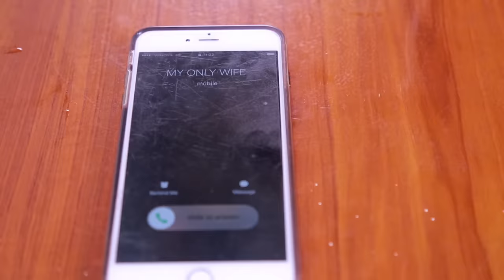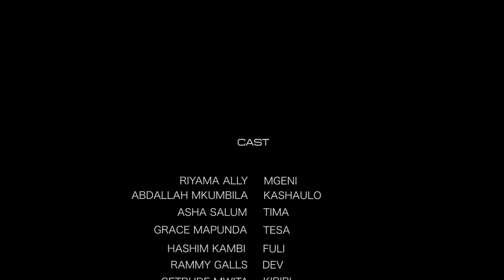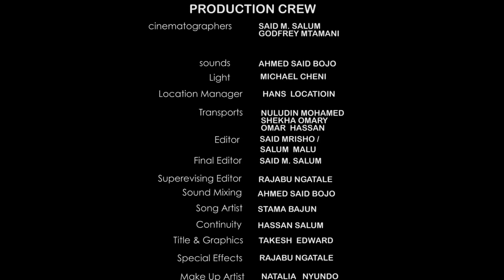OFFICIAL FIRST EPISODE – Huba Season 2 | Maisha Magic Bongo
Tazama kipindi cha kwanza cha HUBATZ katika chaneli yetu ya Youtube!